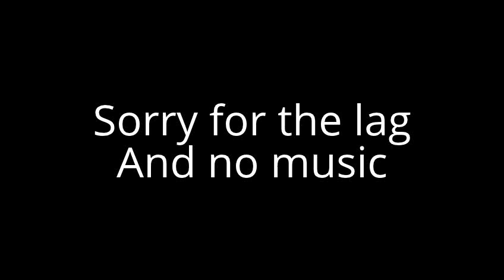Boyfriend vs. Girlfriend: ep 3 Mining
Hey sorry for the lack of videos school has been giving me projects like a kid with A.D.H.D and his desire for candy, and i am going to try to make it so you can hear my voice anyways have a great day.